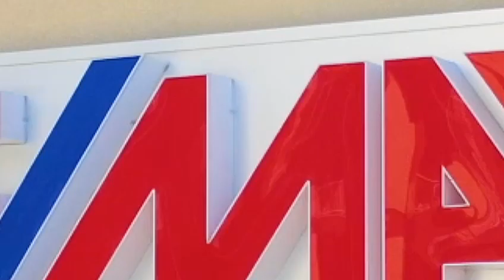Grassi, Modugno via Magna Grecia 18